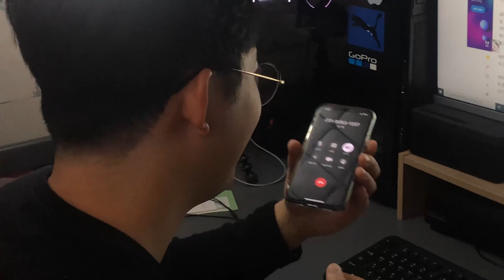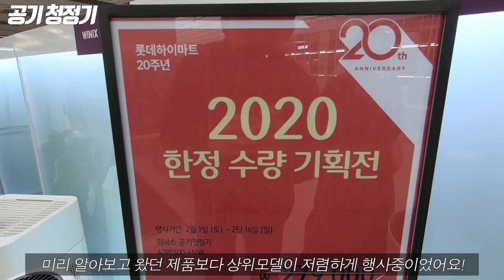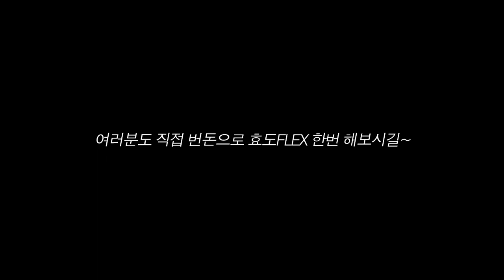첫월급 FLEX 추천템 (feat. 레이캅, 위닉스) - 현찬앜트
작년에 첫월급 타고서 부모님께 현금으로 각각 용돈 드렸던게 생각이나요
올해 2년차가 되면서 받은 첫월급으로 집에 효도 FLEX 한번 질렀습니다
여러분도 FLEX ㅋㅋㅋㅋㅋ 즐겨보시길